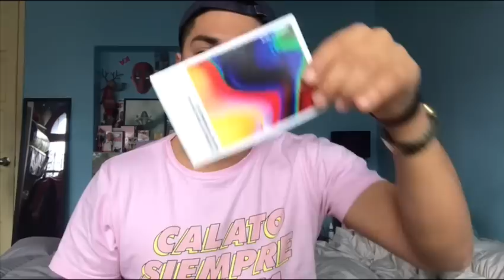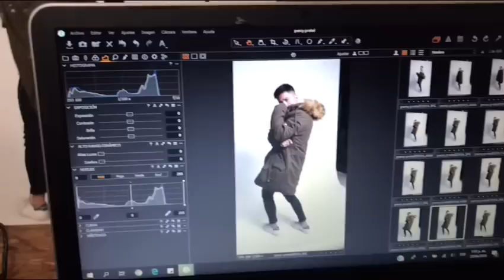6 LOOKS DE INVIERNO CON XCEL JEANS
Regresamos con 6 looks pero esta vez de la mano de Xcel Jeans. Una marca nacional que tiene tienda en Gamarra y en Polvos Rosados.

La semana pasada fuimos parte de su nueva campaña de invierno y escogí 6 outfits especialmente para ustedes.

XCEL JEANS - Calle Sebastián Barranca #1556
Galería El Paraíso Tda 802-803 B - Gamarra

Mis redes
Instagram_